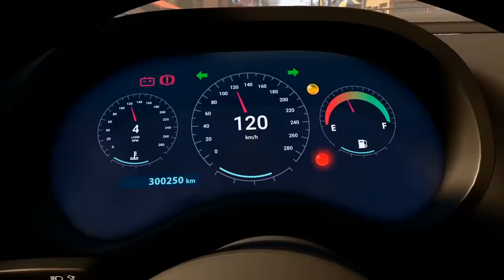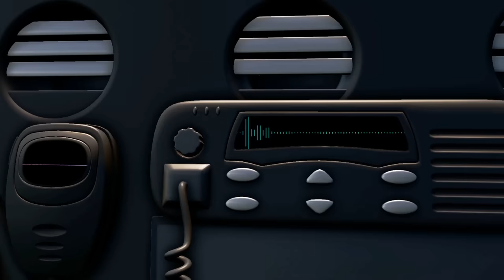appMink kids cartoon – Police Car, Fire Truck & Garbage Truck Chasing Evil Bus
appMink car animation – Police Car, Fire Truck & Garbage Truck Chasing Evil Robber

1. Bank Robber - Appmink Police Car, Fire Truck & Garbage Truck Robber Chase
2. Highway - Double Police Cars Chase Evil Bus
3. Build Ambulance Car - appMink Build a Ambulance Car
4. Superhero Vehicle Chase - Cars Kids Cartoon & Kids Videos
5. Carrier Truck, Police Car, Fire Truck, Helicopter catch Evil Bus - Cars Kids Cartoon & Kids Videos
6. Wasteland - Appmink Team Police